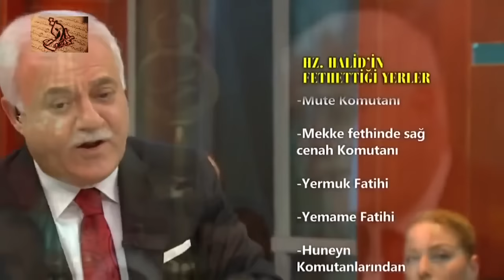Hz. Halid Bin Velid - Nihat Hatipoğlu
Nihat Hatipoğlu - Dosta Doğru - 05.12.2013 programından kesilmiştir.